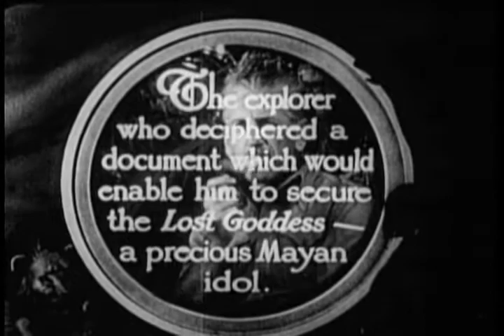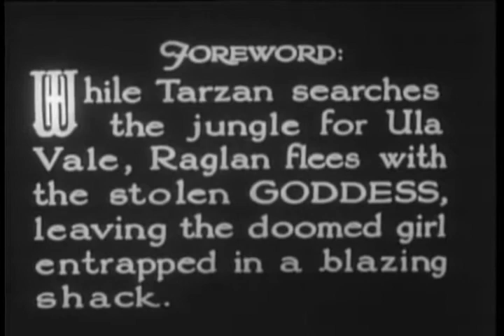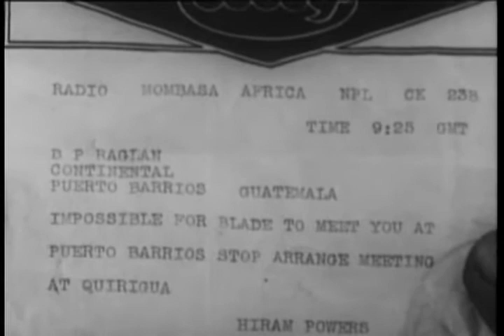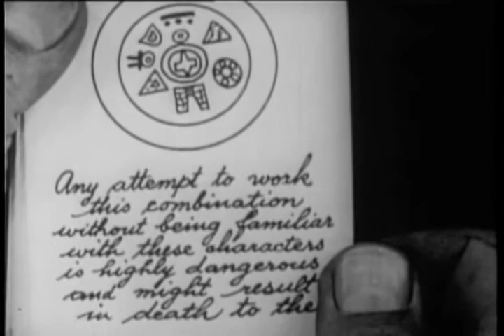River Perils (1935) - The New Adventures of Tarzan